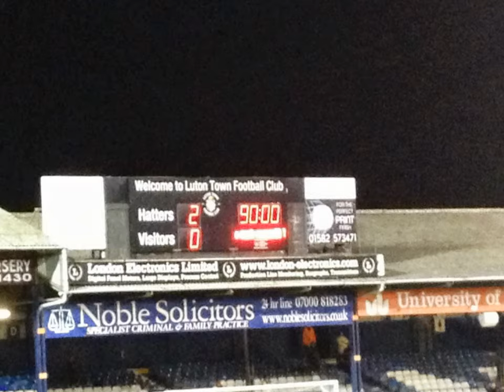LUTON TOWN FC